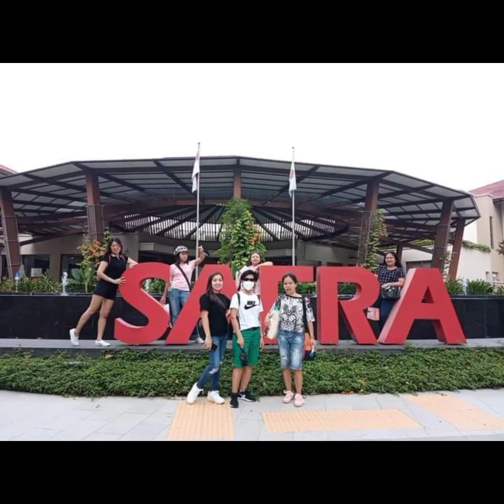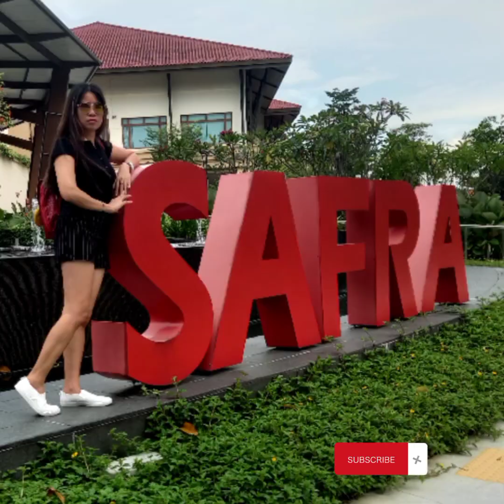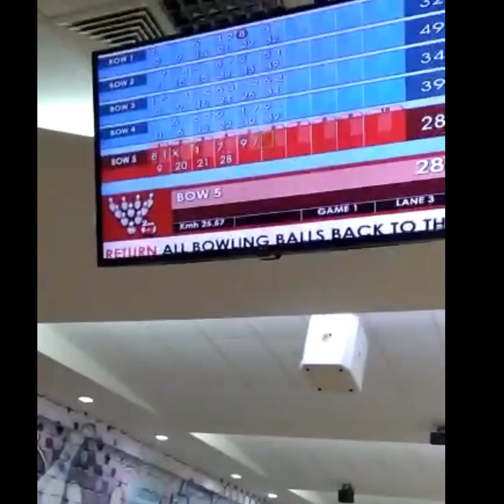Pasyal after Bowling/@Safrasingapore/ExploreSingapore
SAFRA SINGAPORE

We're the go-to destination for all social, recreational, sports and educational facilities for NSmen and their families. Discover a world of benefits in ...SAFRA
 Then explore aroind singapore with friends and ministry..